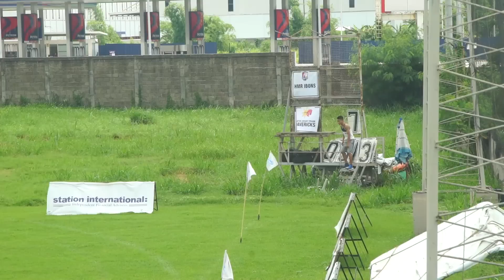2019 JML Premiership Shield Week 10 HMR Ibons VS Santos Knight Frank Mavericks